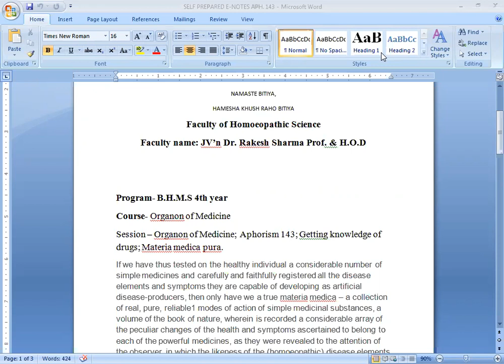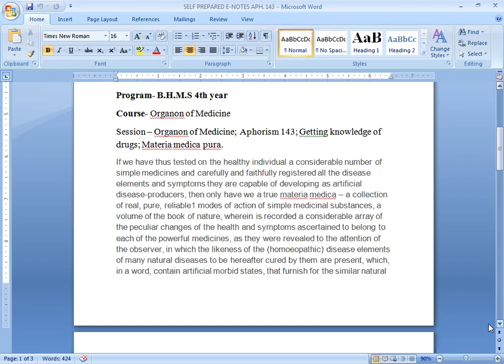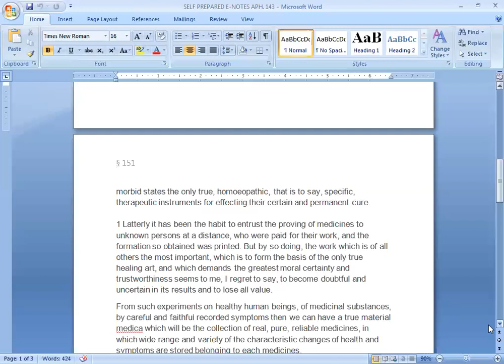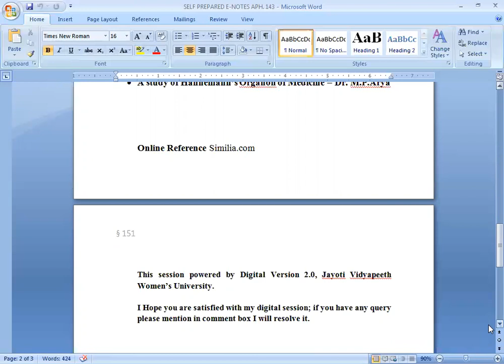VEDIO LECTURE APH 143; MATERIA MEDICA PURA